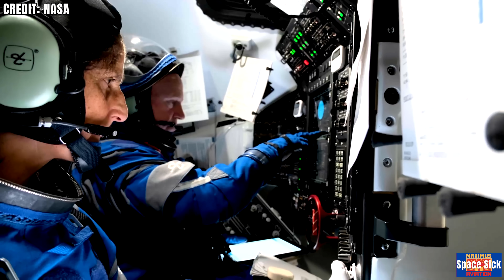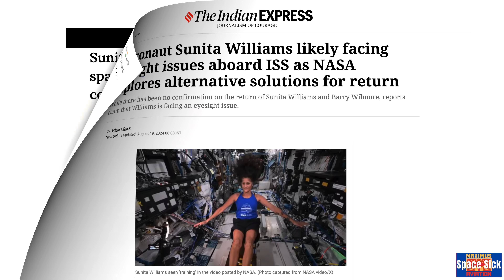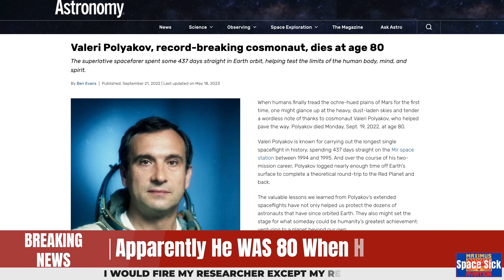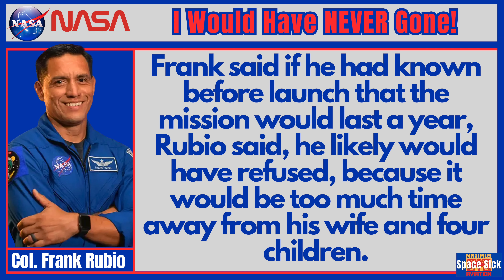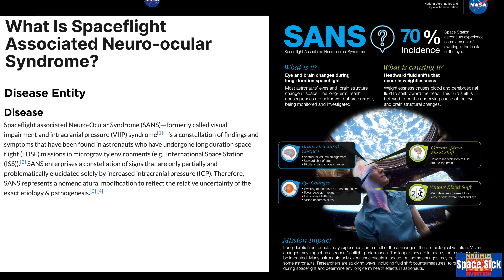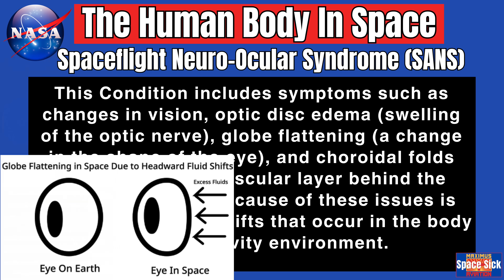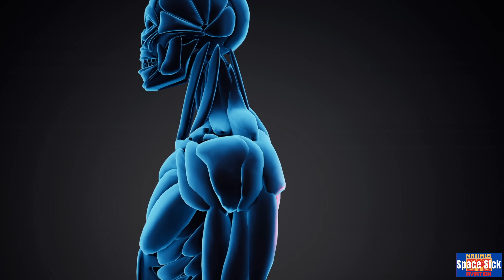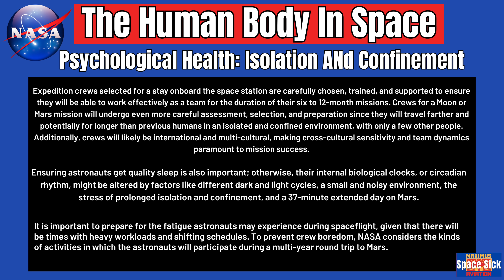Starliner Crew Health Worsens Each Day NASA Delays! Suni Suffers Eye Damage While Waiting For Rescue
Starliner Astronaut Reported To Be Suffering From (SANS) Spaceflight Associated Neuro-ocular Syndrome. Suni And Butch are also reported hearing problems also. How much longer will they have to wait?

CHAPTERS:
0:00 - Who Is NASA Astro Frank Rubio & What's His Connection To Starliner
0:40 - Forgetting The "Woman" In "Manned" Spaceflight
1:03 - News Leaking That Sunita Williams Is Not Well
1:30 - It's Not How Long But How Long Did They Prepare For?
3:36 - NASA Astronaut Frank Rubio And His Connection To Starliner
4:40 - Frank, Butch, And Suni: "All In The Same Boat"
5:30 - How Did Frank Deal With Being Stranded In Space For A YEAR!
6:19 - (SANS) So, WHAT Is Making Suni Williams SIck At The ISS? What is Spaceflight
Associated Neuro-Ocular Syndrome?
7:40 - Other Health Risks And Potential Dangers

Maximus Merch
Hats, Mugs, Hoodies, and T-shirts